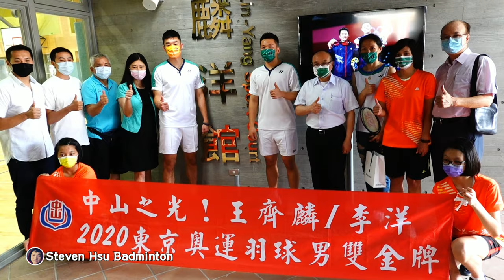20210824中山國中星耀樓麟洋館落成,李洋/王齊麟 出席歡迎儀式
20210824中山國中星耀樓麟洋館落成,李洋/王齊麟 出席歡迎儀式